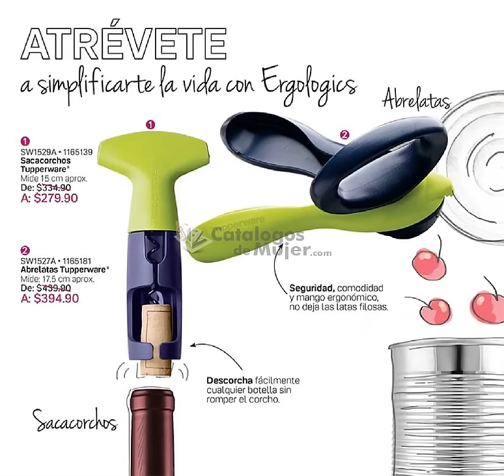TUPPER TIPS 10 2021 MÉXICO CATÁLOGO TUPPERWARE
HERMOSAS hoy les comparto el  TUPPER TIPS 10 2021 MÉXICO CATÁLOGO TUPPERWARE

Para ver más catálogos EN DIGITAL  AQUI⬇️⬇️:

                 --♥♥♥♥♥ SÍGUEME AQUÍ ♥♥♥♥♥--